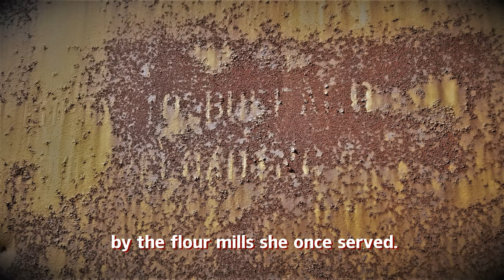FLOUR-BY-RAIL: Arrival of Boxcar Buffalo Creek 1424 at Silo City, Buffalo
On Thursday, July 15, 2021, Buffalo Creek Railroad boxcar 1424 made the highway journey home to the Nickel City after nearly 45 years as storage in Rochester. The 1952-built Pullman-Standard boxcar is the first car to be preserved as part of the Flour-by-Rail Legacy Project, a community development and placemaking initiative on Buffalo's near-south side.

This video is the soup-to-nuts of how a railcar like this travels over the road and is unloaded.

This railcar, along with others significant to the flour milling industry in Buffalo will combine to display historic artifacts and modern interpretive exhibits to tell the story of when the Nickel City was 'bread-basket for the world.'